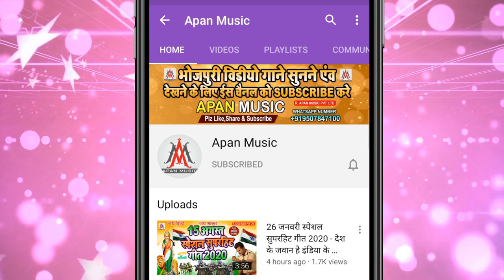VIDEO_SONG_2021|| दिल नाही दिह कवनो सौतिन के || Mukesh_Maikal || Dil Nahi Diha Kawno Sautin Ke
►Song : Dil Nahi Diha Kawno Sautin Ke
►Singer : Mukesh Maikal
►Lyrics : Writer Nitesh